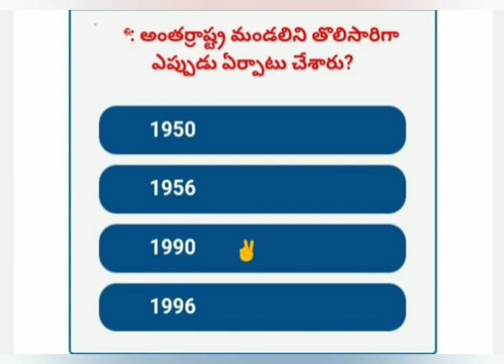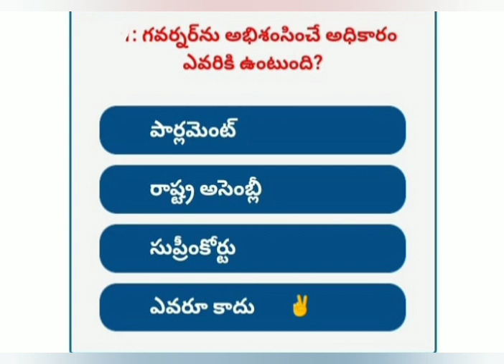రాష్ట్ర పబ్లిక్ సర్వీస్ కమిషన్ సభ్యులను నియమించేది ఎవరో తెలుసా!🤔